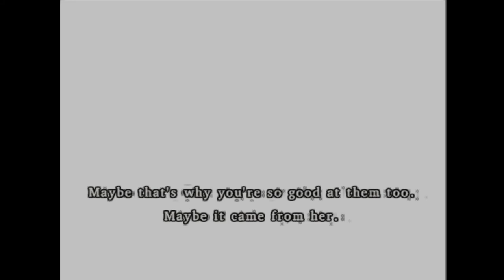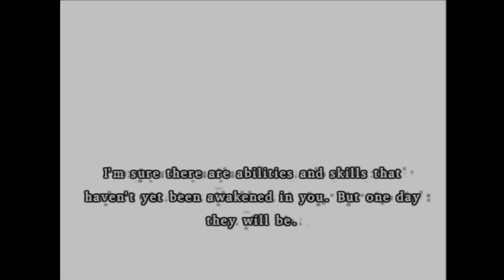Let's Play Dragon Quest VIII - Journey of the Cursed King - Part 7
Full casual playthrough of Dragon Quest VIII!

Arcadia to Dragon Graveyard

Video from my stream at Twitch.tv/VinKholin